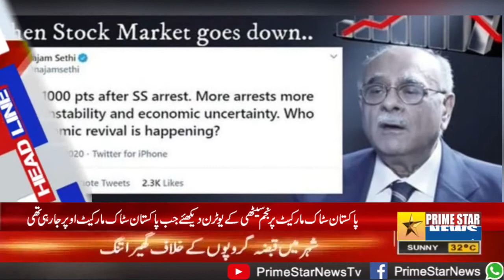HEADLINE PRIME STAR NEWS HD TV 30-9-2020